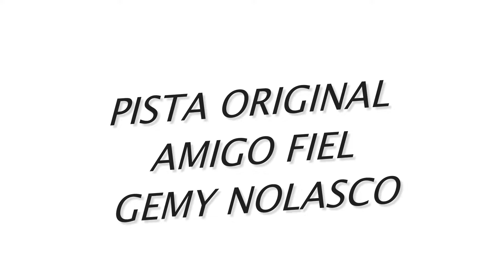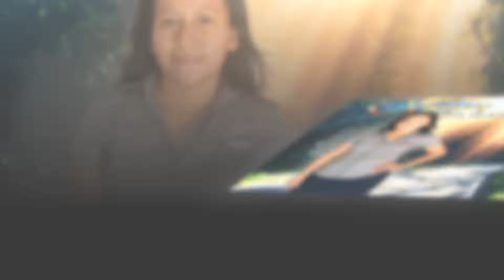PISTA ORIGINAL GEMY NOLASCO -AMIGO FIEL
Diego Chávez y Poder Cristiano
Guatemala - Musica Grupera